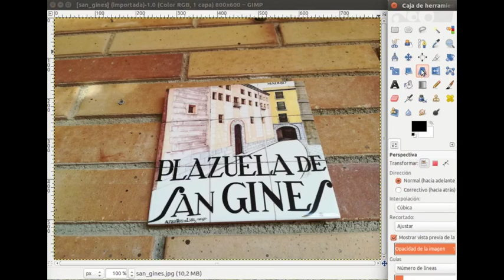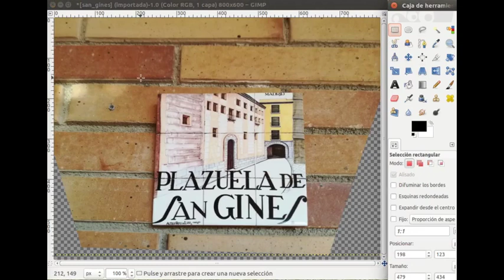gimp perspectiva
Ejercicios con El gimp: perspectiva